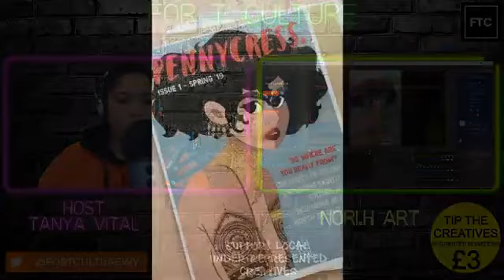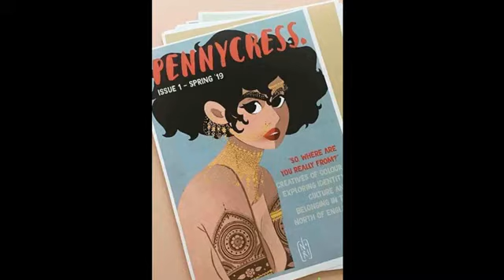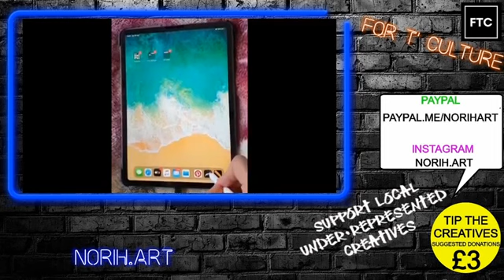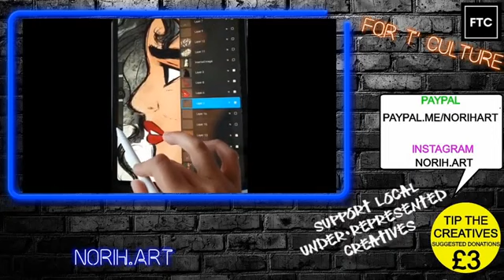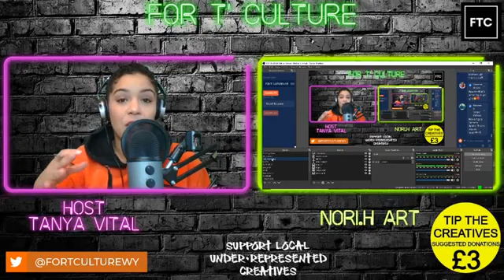Master Procreate on iPad! Learn from Nori H ART in FTC Showcase S1 E2. Unleash your creativity!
In this episode For T’ Culture interviews Nori H Art. Discover the creative journey of Naureen Hafeez, an experienced character design artist and writer, who has recently combined her unique storytelling styles by crafting narratives through captivating imagery.

I'm Tanya, I’m a professional Actor, Digital Entrepreneur, and the Founder & CEO of Vital Culture UK Ltd.

Graduate of the Royal Academy of Dramatic Art and alumnus of The National Youth Theatre, I have spent many years in the entertainment industry.

My work spans across film, TV, theatre, and voice-over, contributing to numerous award-winning productions.

Vital Culture UK is an award-winning creative agency, that designs cutting-edge immersive entertainment experiences, helping brands and artists reach audiences in innovative ways. Bringing together tech solutions with performance-led narratives and broadcast quality approaches, we deliver epic and intimate experiences: online and IRL.

In 2021, Vital Culture UK Ltd was recognized as one of the top 100 CreaTech companies to watch by the Creative Industries Council in the UK.